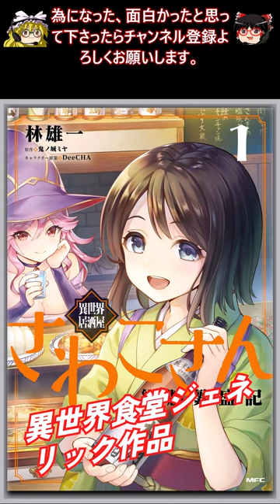おすすめ漫画!! 異世界居酒屋さわこさん細腕繁盛記 あらすじ / 林雄一 鬼ノ城ミヤ DeeCHA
異世界居酒屋さわこさん細腕繁盛記、☆２

主人公は居酒屋の店の娘

その娘がなんやかんやあって居酒屋道具一式を抱えてバス停みたいな場所で途方に暮れていたら何故か居酒屋荷物一式と一緒に異世界転移してしまう

そこに異世界の魔女であるメインヒロイン１が現れて色々異世界の事を教えてもらった後にその魔女のお店の一階で居酒屋を始めるという感じの『異世界居酒屋のぶ』のジェネリック作品

ちなみに『異世界居酒屋のぶ』は『異世界食堂』のジェネリック作品なのぜ

これもうわかんねーな

この漫画はメインキャラが全員雌だというゆるゆり漫画であり、さらにはメインヒロイン１の家が魔法雑貨屋で喫茶店をしていたが、その町の住人は居酒屋が好き、という感じでさらには、その世界はクソまずビールやクソまず料理だった為に現代料理無双をするというシナリオ

因みに、『異世界食堂』や『異世界居酒屋』のような異世界食堂準拠の作品では、現実世界の表の扉だけが異世界とつながっているという設定なので裏口から出れば現実世界の食料を買い込む事が可能なのだが、この漫画の場合はメインヒロイン１の魔女が、転移魔法の使い手なので現実世界に行って自由に買い出し可能という設定

この手の異世界レストラン系は安定して面白いし、異世界食堂準拠ではなかったゆるゆり要素を入れたよく出来た漫画に仕上がっている

林雄一 鬼ノ城ミヤ DeeCHA